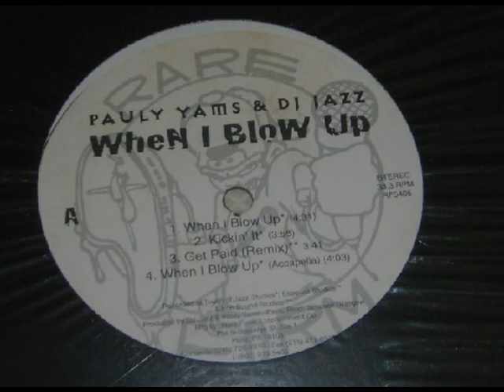Pauly Jams & DJ Jazz - Snitches Pt. 1